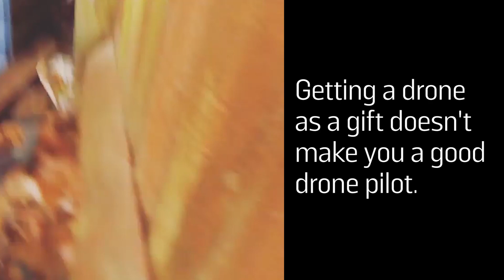People Are Bad At Flying Drones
Many people that received drones as gifts this year crashed them just moments after taking them out of the box.